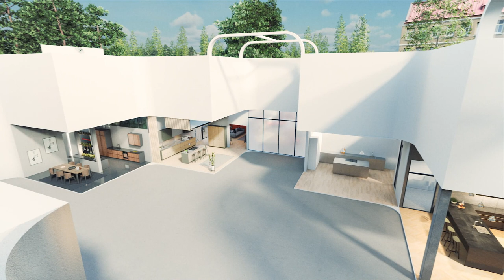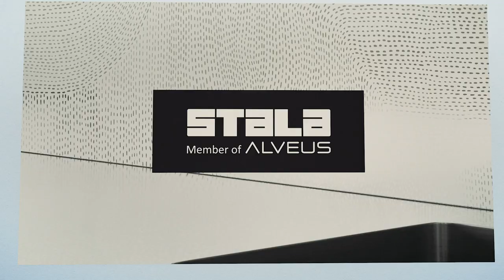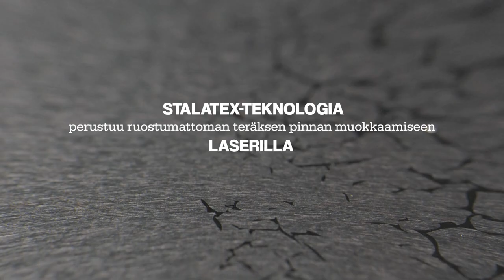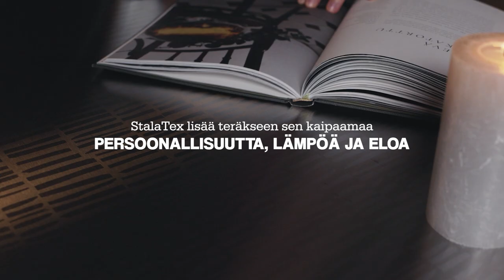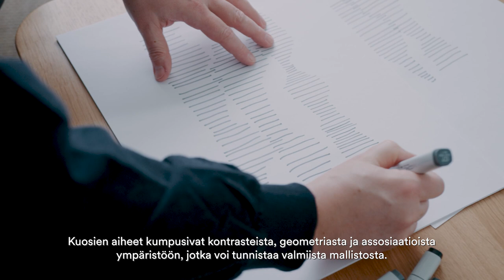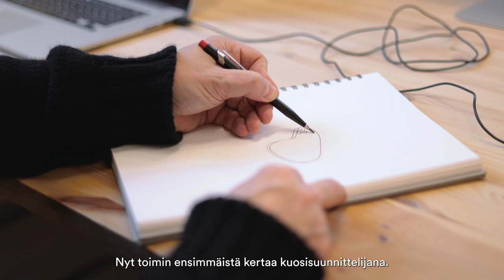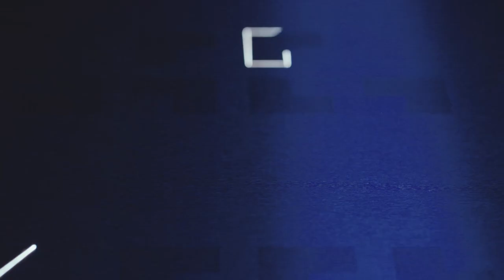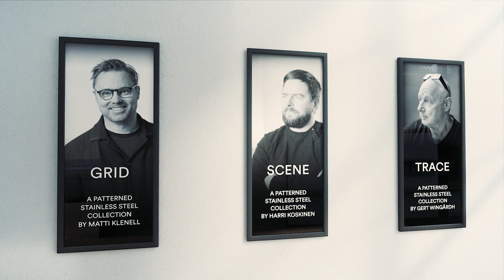Stalan online-lanseeraustapahtuma 19.5.2022 – StalaTex-mallistot sekä Ultra-altaat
Videolta pääset katsomaan Stalan online-lanseeraustapahtuman ja kuuntelemaan, kuinka voimme palvella sinua jatkossa entistäkin paremmin. Esittelemme kaksi uutta StalaTex-mallistoa design-maailman huipulta sekä uuden Ultra-allasperheen. Toivottavasti nautit matkasta!

Lue lisää: stala.fi